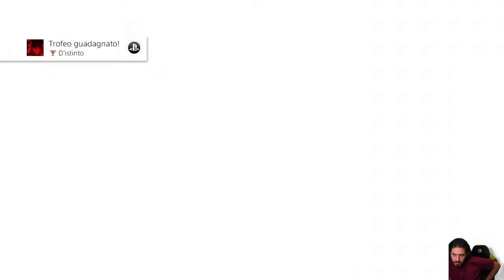Elizabeth Greene -22- [Prototype]